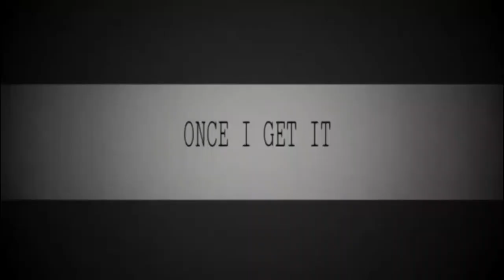Higher || Hannibal (Audio, Trigger Warnings) 18+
AHHHHHH!!! Spend like 3 days making this. LOVE IT!!
Also, Got some Hazbin content coming soon!! As well as some Good Omens stuff!

Coffee&Rain, a young developing artist is on a life path to improve the quality of our oceans, it is her calling, and she is working hard every day to improve her financial status so that she can be able to do what she loves. Coffee is creating animations, how to draw videos and lots of fan art! So make sure to drop by her other pages linked below!

Software:
FireAlpaca64
Clip Studio Pro
Wondershare Filmora

Hardware:
Huion screen display
Lenovo laptop

To visit me on my other social media's or see my online store, follow this link!

Love you guys lots!